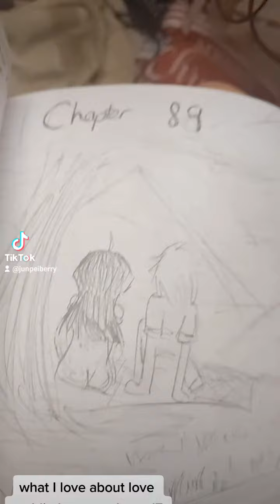what I love about love puddin volume 17